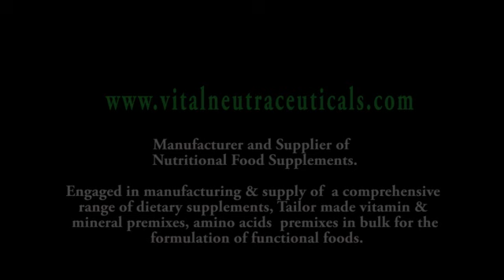Vital Neutraceuticals - Ganesh Kamath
Ganesh Kamath - Director of Vital Neutraceuticals talks about the nutracueticals useful in fighting nanobacteria and calcification.